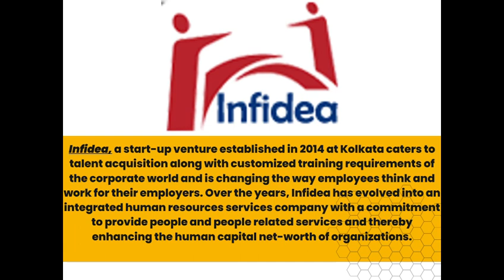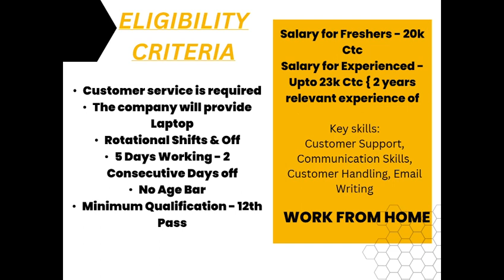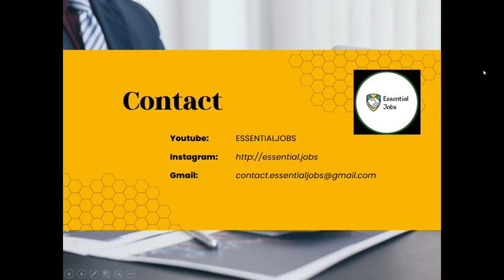InfideaSubject:Job | workfromhome likeandsubscribe fresherjobs remote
InfideaSubject:Job | WORK FROM HOME - INFIDEA - 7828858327 / 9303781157
The sender of this email is registered with Naukri.com as Infidea company.
WORK FROM HOME - INFIDEA - 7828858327 / 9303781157
Annual Salary of the Job: 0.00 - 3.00 Lacs
Keyskills : Customer Support,Communication Skills,Customer Handling,Email Writing

Dear Candidate,

Process - Domestic Voice Process
Salary for Freshers - 20k Ctc
Salary for Experienced - Upto 23k Ctc { 2 years relevant experience of Customer service is required ]
The company will provide Laptop
Rotational Shifts & Off
5 Days Working - 2 Consecutive Days off
No Age Bar
Minimum Qualification - 12th Pass
Perks & Benefits
Internet Allowance - 1250 Per Month
Health Benefits Upto - 5Lacs
Night Shift Allowance - 150 Per Shift

Interview Address - 322,3rd Floor Milinda Manor Building, Opposite Central Mall, Regal Square, Indore.